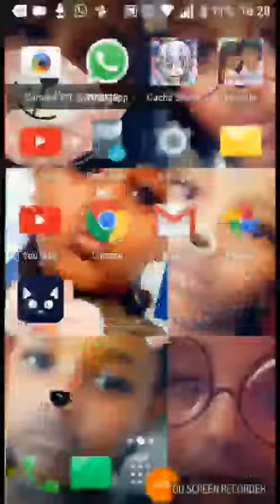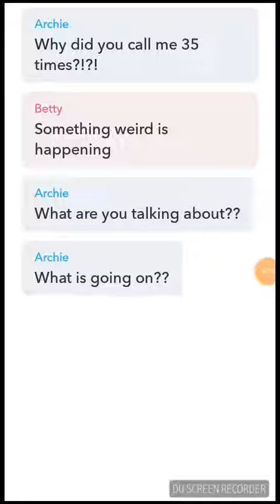IT DIDN'T GLICH|Yarn